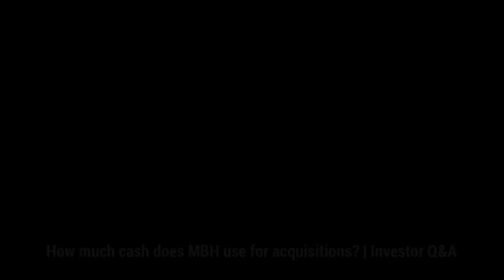How does MBH finance its aqcquisitions?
How does MBH finance its acquisitions? How much cash is used? Callum Laing explains.